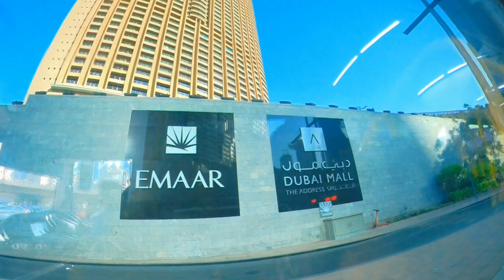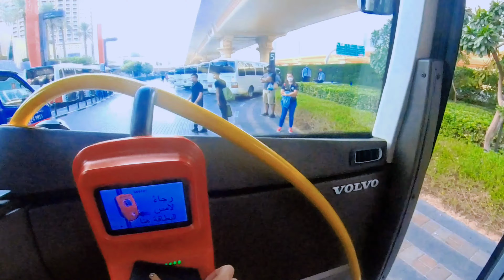The Dubai Mall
The Famous Dubai Mall Dubai
Dubai Mall - United Arab Emirates
United Arab Emirates Dubai Mall
Dubai Mall 🇦🇪 UAE [4K] Walking Tour
Dubai Walking Tour - Burj Khalifa Fountain, Burj Park, & Dubai Mall 2023
Dubai Burj Khalifa City Center Walk 4K🇦🇪 2023
Dubai Mall Complete walking tour ,Burj khalifa, fountain show, Ice rink 2023
Dubai Mall Busy Weekend |4K| World's Largest Mall Walking Tour 🇦🇪 2023
DUBAI MALL | A day in the WORLD'S BIGGEST MALL 🇦🇪

The Dubai Mall is a large shopping and entertainment complex located in the heart of Downtown Dubai in the United Arab Emirates. It is one of the world's largest malls, spanning over 13 million square feet and featuring more than 1,200 retail outlets, including luxury fashion brands, department stores, and specialty stores. The mall also boasts numerous restaurants and cafes, as well as a large food court.

Aside from shopping and dining, the Dubai Mall offers a range of entertainment options, including an indoor theme park, an ice skating rink, a multiplex cinema, and an aquarium and underwater zoo. The mall also hosts various events throughout the year, including fashion shows, art exhibitions, and live performances.

The Dubai Mall is a popular tourist destination and attracts millions of visitors each year. Its iconic design and impressive range of offerings make it a must-visit destination for anyone visiting Dubai.